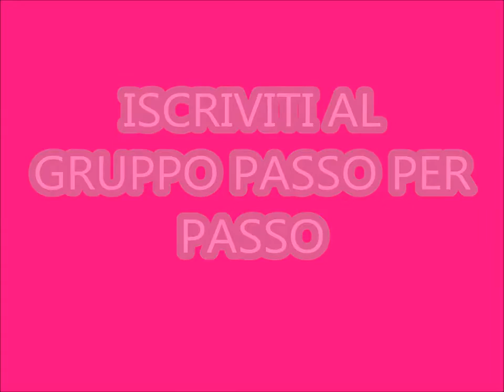FOTOGRAFA IL TUO PRESENTE E VINCI !!!!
certifica il tuo account e interagisci con me, chiedimi consulenze personalizzate, segui i miei video informativi non presenti su you tube FOTOGRAFA IL TUO PRESENTE E VINCI!!!
Il presente è la tua vita, il presente è il tuo equilibrio, non perderti il " qui e ora" . Solo sperimentando puoi capire realmente ciò che voglio dirti.

Fai il tuo primo passo insieme a me, Valentina Naturopata e Master Reiki

Facebook Fai il tuo primo passo insieme a me, Valentina Naturopata e Master Reiki, Organizzo nelle notti di Luna Nuova e Luna Piena un cerchio di Donne in INCONTRI DI LUNA